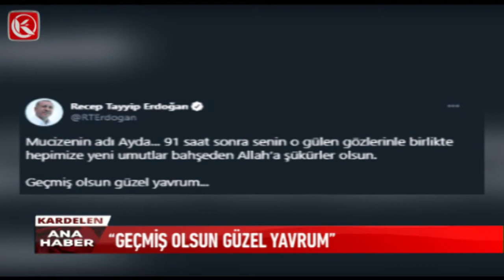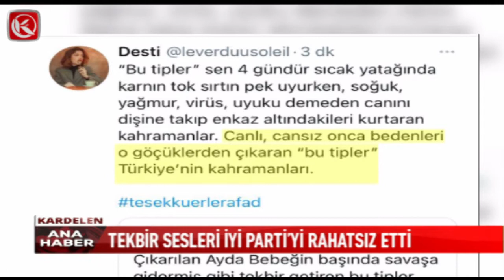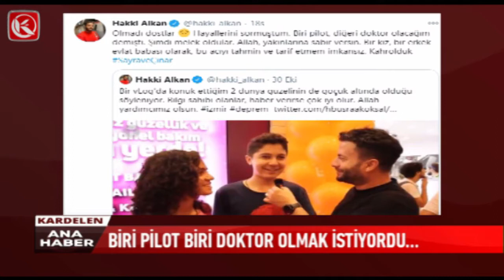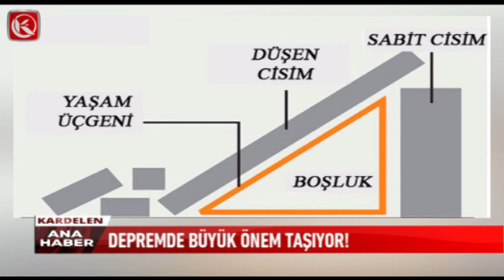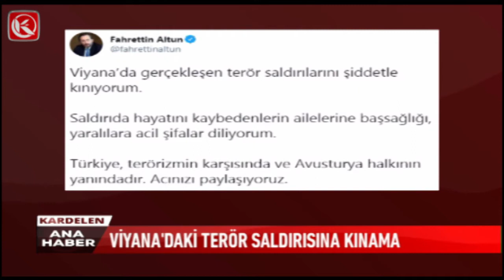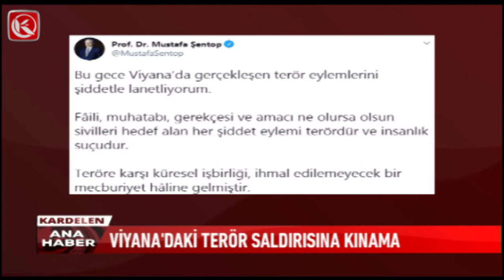Kardelen Ana Haber Bülteni | 03.11.2020